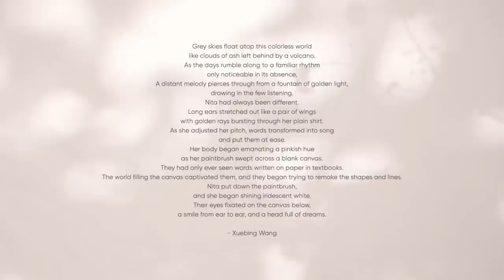'NITA' Sculpting Process | Designing my limited edition collectible character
'Radiant Gold' is in stock and ready to ship. 'Iridescent White' and 'Translucent Pink' are available for preorder. Shipping starts in June.

This video was filmed in March 2021. while I was editing it, it brought back so many memories of when we first started our business journey of creating my limited-edition collectible. I put a lot of thought into designing and creating NITA. Thanks to my cousin Bing for writing such a beautiful short story for NITA, and I hope NITA can bring some positive energy into this world.

✦ FAQ

What type of clay do you use?
- Polymer clay, Fimo Soft. Epoxy clay, Apoxie Sculpt.

What do you use to smooth out the clay?
- Clay softener for polymer clay. Water for epoxy clay.

How do you make the surface so smooth?
- A lot of sanding.

What molding material do you use?
- Mold Star 20T.

✦ MUSIC

✦ TIMESTAMPS

0:00 - NITA short story
1:10 - NITA Sculpting process